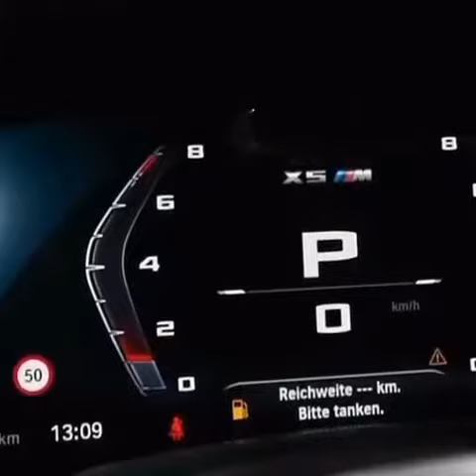Dalali wa magari dodoma